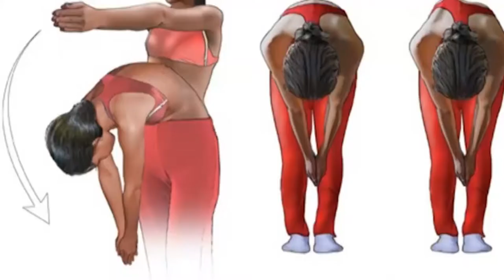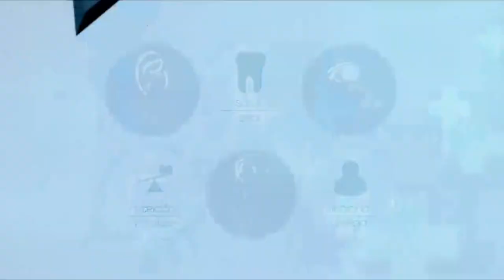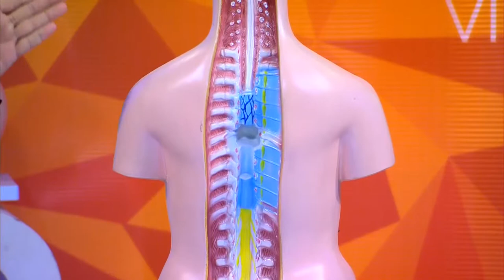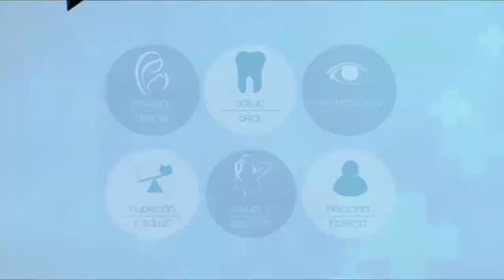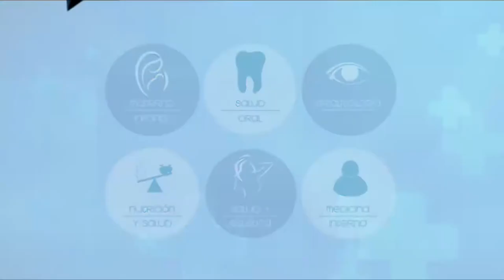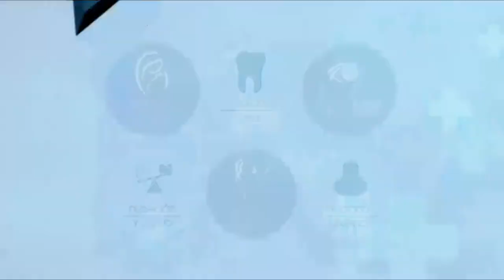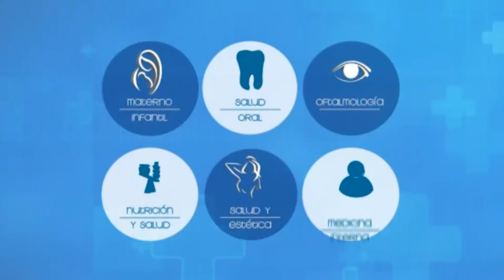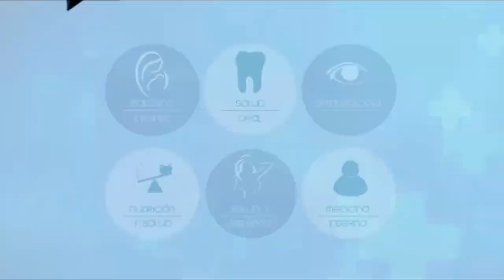VIVA MEJOR | ESCOLIOSIS CONGÉNITA | 08-05-19